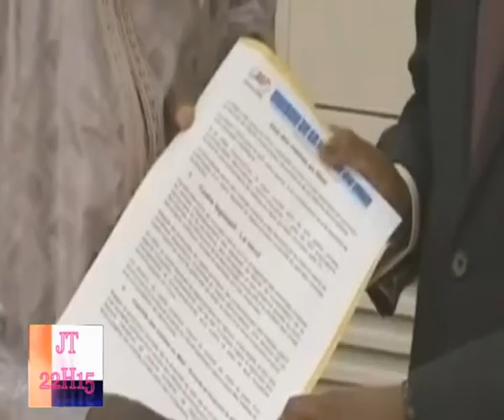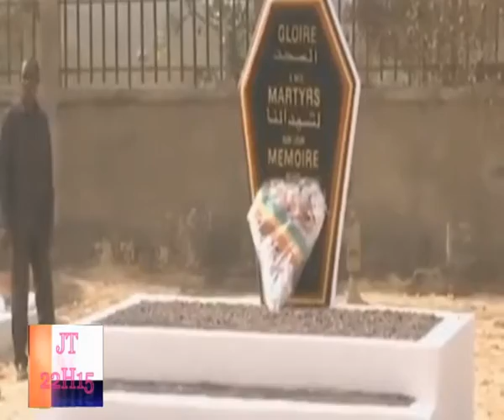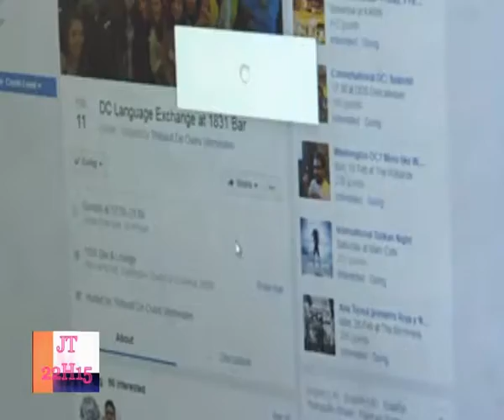HORONYA TV JT FRANCAIS 18 FEVRIER 2021 1